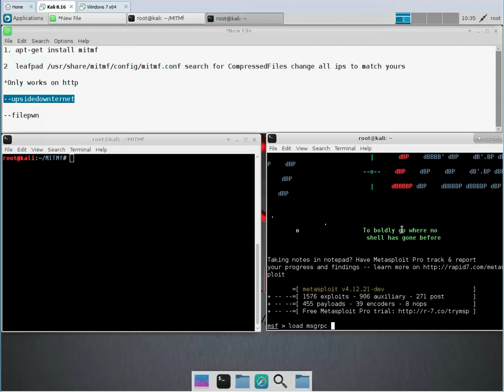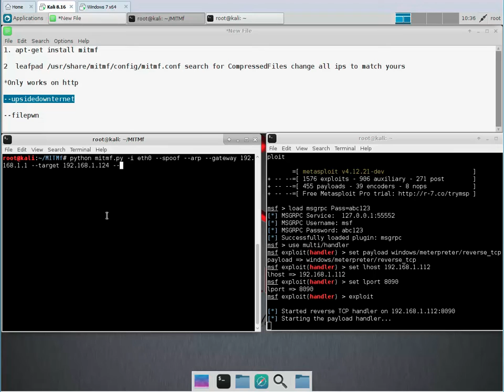Kali Linux - MITMF Backdoor EXE - --upsidedownternet